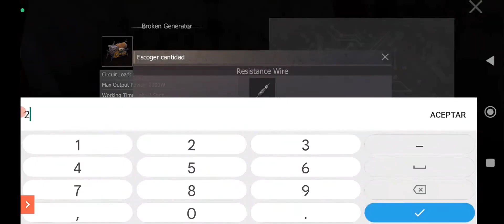SIN PLANOS😈/ LAST ISLAND OF SURVIVAL /PT-2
ayuda el canal con tu suscripción y tu like para que así crezca grande y fuerte así podremos ser la comodidad más chingona✨❤️

seamos chingones y pro en LAST ISLAND👑💛